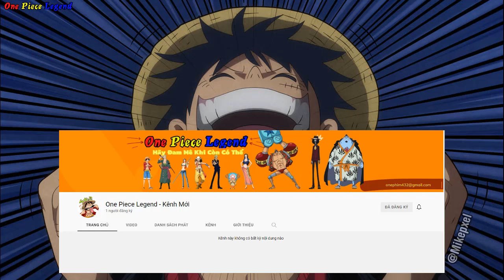[ THÔNG BÁO KÊNH MỚI ] Lời CẢM ƠN & Hành Trình Từ Khi BẮT ĐẦU Của KÊNH One Piece Legend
Hello anh em – chào mừng anh em đã quay trở lại với Chanel của mình - lời nói đầu tiên mình xin cảm ơn tất cả những anh em đã theo dõi và ủng hộ mình trong thời gian vừa qua
mình đã quyết định tạo 1 kênh Youtube mới để thoả mãn đam mê cũng như gần gũi với anh em nhiều hơn – và đây chính là kênh Youtube mới của mình – Anh em cho mình 1 like + 1 đăng ký kênh để ủng hộ mình nhé – cảm ơn anh em rất nhiều
Sau sự cố vừa qua – mình đã ngồi và xem lại quãng đường từ khi mới bắt đầu làm Youtube về One Piece – từ những video đầu tiên cho đến ngay lúc này là Video mới nhất - mình cũng xin cảm ơn channel Funny Luffy -– đã luôn hỗ trợ cũng như là người bạn - người truyền cảm hứng cho mình lập ra Channel -– Nếu Tứ Hoàng Shanks Tóc Đỏ là người truyền cảm hứng cho Luffy làm HT thì Funny Luffy chính là người truyền cảm hứng cho mình lập ra Channel này
Và hôm nay trong video này – hãy cùng mình xem lại quãng đường từ lúc bắt đầu cho đến ngày hôm nay nhé

1 Lượt Đăng Ký là 1 niềm vui lớn với mình .